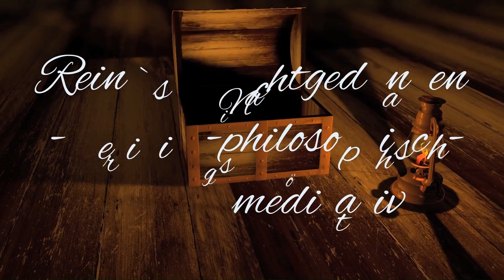Nachtgedanken 18.1.24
Gedanken zur Nachtlese